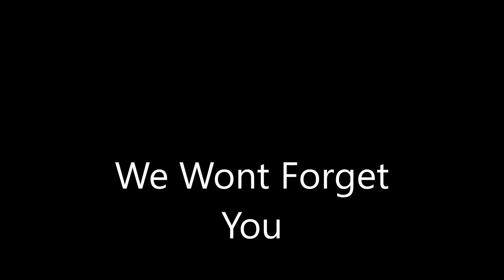RIP Spar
We wont forget the sacrifices you made :'(